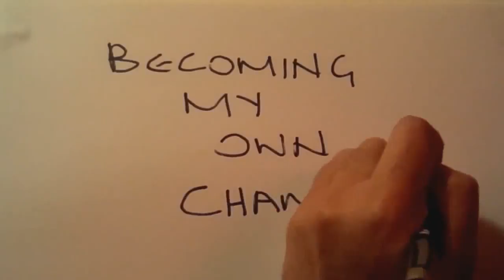ATHLETICS WORLD CHAMPIONSHIPS 2017 - Athletes Talk Health And What They Eat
Halima Nakaayi, Winnie Nanyondo and Cyrus Rutto talk about health and the foods they eat, setting the record straight.